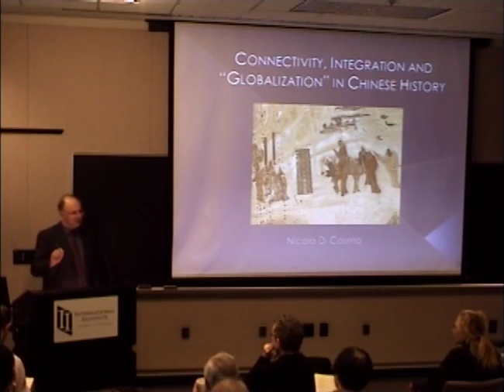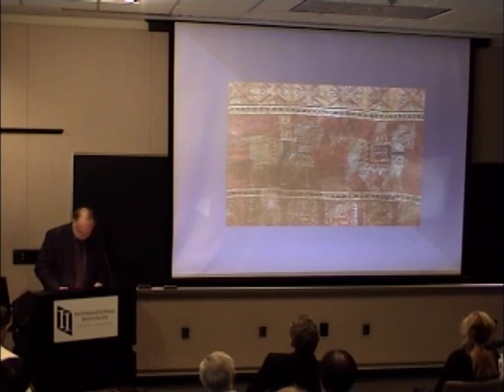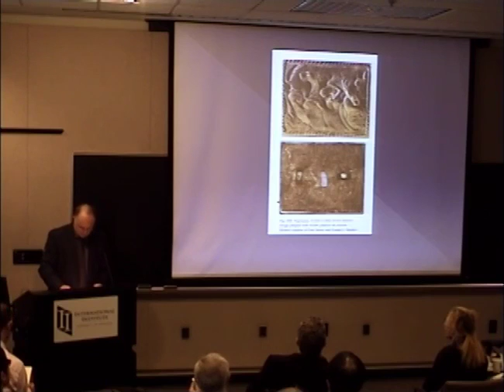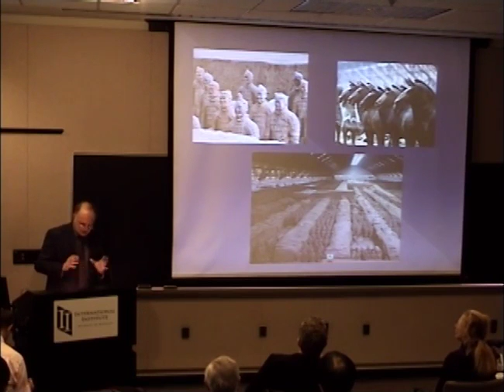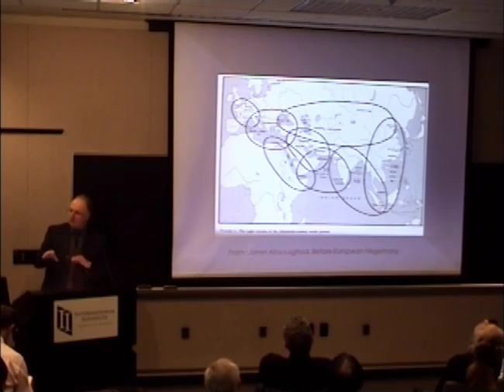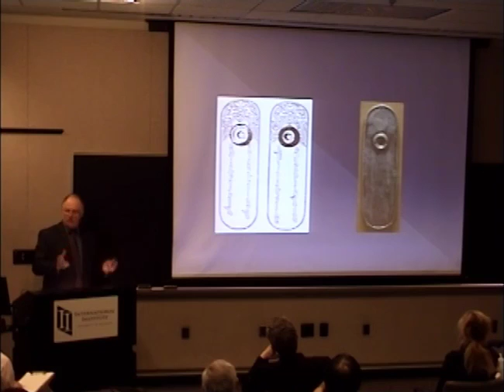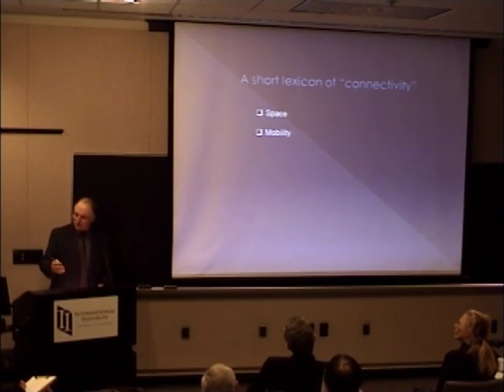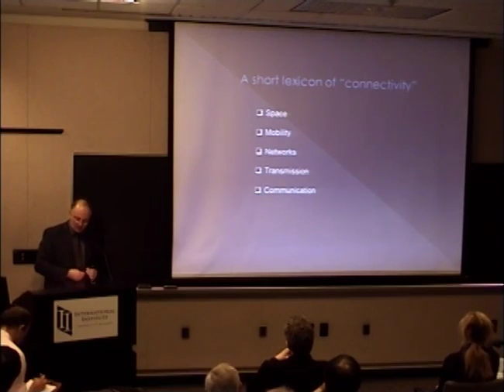Connectivity, Integration and 'Globalization' in Chinese History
November 6, 2012 - Nicola Di Cosmo (Henry Luce Foundation Professor of East Asian History, School of Historical Studies, Institute for Advanced Study, Princeton) "Connectivity, Integration and 'Globalization' in Chinese History" This talk is an examination of various ways in which China has engaged the wider world (and vice versa) in its ancient and early modern past.